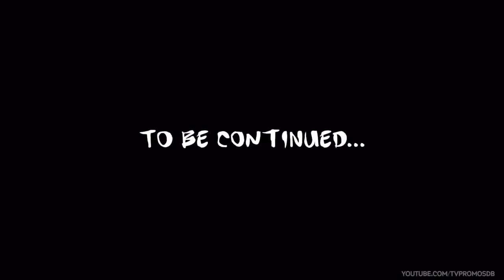Deadpool | Now with Round House Kick | 20th Century